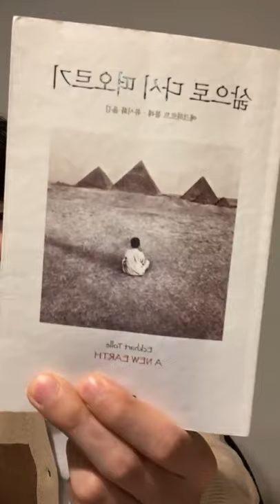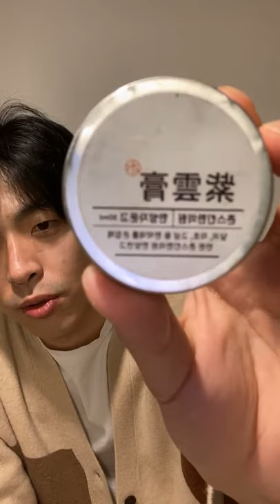201215 하트시그널 김도균 인스타라이브 Full | Heart Signal Kim Do Kyun IG Live